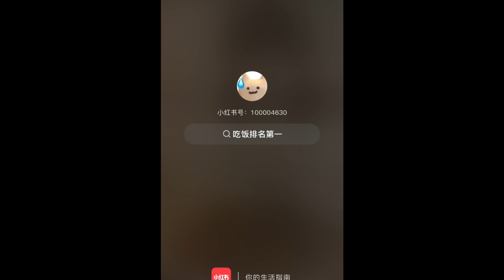MUKBANG (China edition) part .- 3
3rd compilation of Mukbang shown in Chinese social media.